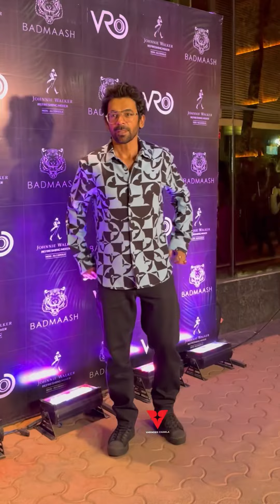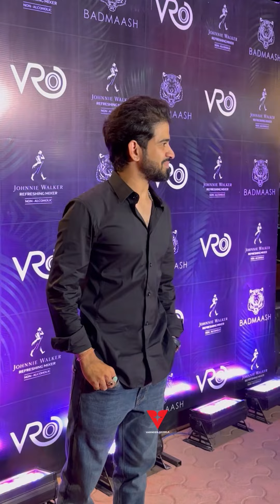Sunil Grover,Jubin Nautiyal,Aisha Ahmed,Mandira Bedi & More Celebs @ for Mouni Roy Restaurant Launch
Sunil Grover,Jubin Nautiyal,Aisha Ahmed,Mandira Bedi & More Celebs Arrives for Mouni Roy New Restaurant Opening